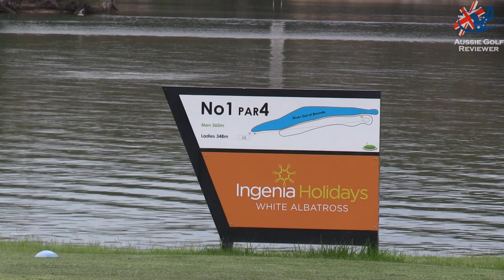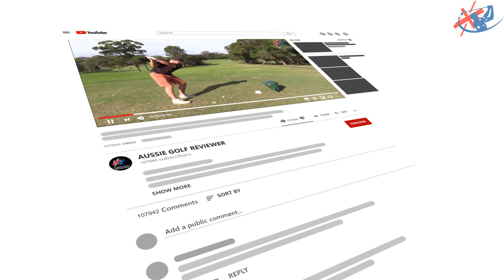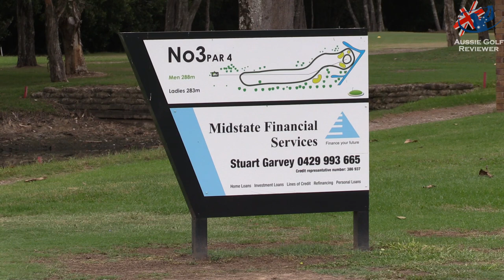NAMBUCCA HEADS ISLAND GOLF CLUB COURSE VLOG PART 1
Australian PGA Professional Alan Staines & Avid Golfer Steve "RICHO" Richardson play at NAMBUCCA HEADS GOLF COURSE along with our great mate SOFTY. We made a quick 5 hour driver down through Coffs Harbour to meet Softy and enjoy the day together at Nambucca.

Bent greens, plenty of hazards and a great atmosphere. LOVE IT